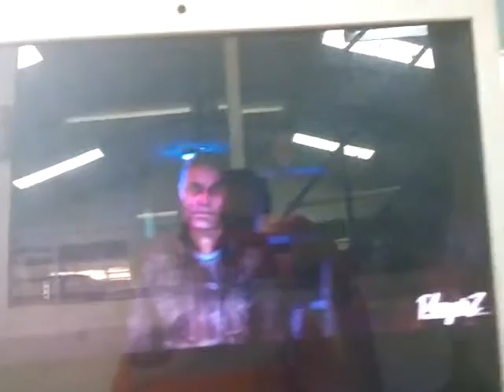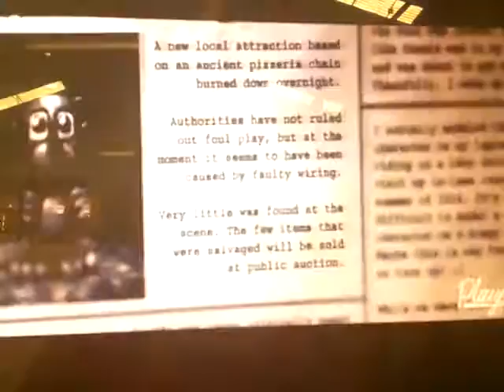Five nigth at freddy